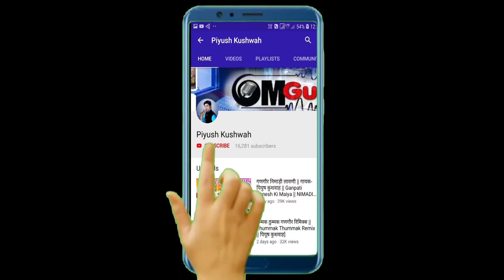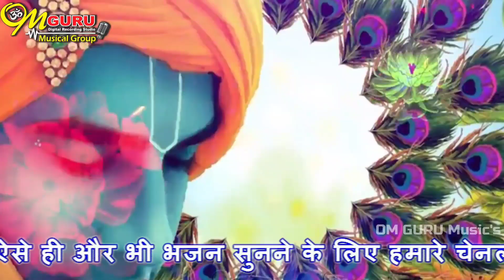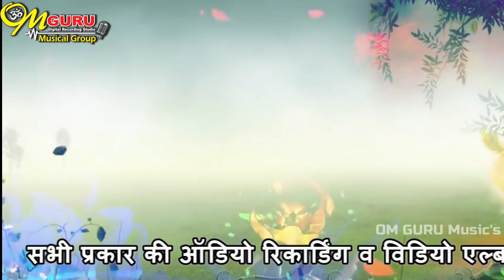कन्हैया कन्हैया पुकारा करेंगे || गायक- पियुष कुशवाह || एलबम- आजा मेरे कान्हा 2010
श्री कृष्ण जन्माष्टमी 2020 की आप सभी को हार्दिक शुभकामनाएं।

ॐ गुरु म्युजिक्स आप सभी के लिए लाए है बहुत सुंदर भजन
2010  का रिकॉर्ड किये गए एल्बम आजा मेरे कान्हा से
🌺 *मुझे साँवरा कन्हैया प्यारा लगे* 🌺

गायक- पियुष कुशवाह
संगीत- दिनेश शर्मा
एल्बम- आजा मेरे कान्हा (2010)
एडिटिंग-ॐ गुरु डिजिटल रिकार्डिंग स्टूडियो खरगोन
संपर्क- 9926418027